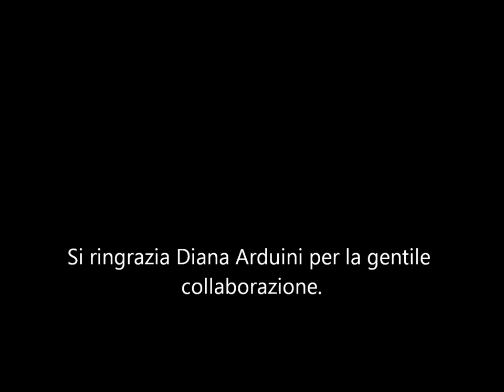Il Teatro degli Orrori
Primo tentativo di video... Le mie foto del concerto del 10/09/2010 a Reggio Emilia